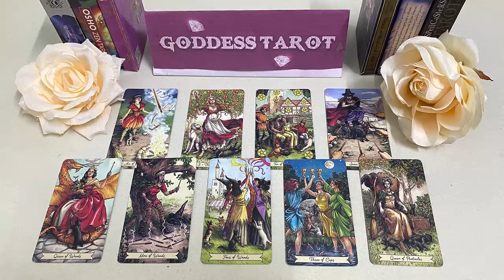TAURUS THIS READING MAY SCARE THE H3LL OUT OF U BUT FOR ALL THE RIGHT REASON…CONGRATS DEC TAROT LOVE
TAURUS DECEMBER 2023 - THIS READING MAY SCARE THE H3LL OUT OF U 😏BUT FOR ALL THE RIGHT REASONS😂 …CONGRATS TAURUS DECEMBER TAROT LOVE READING